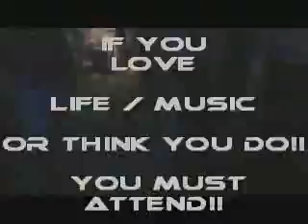Ultra Music Festival march28/29/2008 Jackal & Hyde Live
march 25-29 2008 be there..